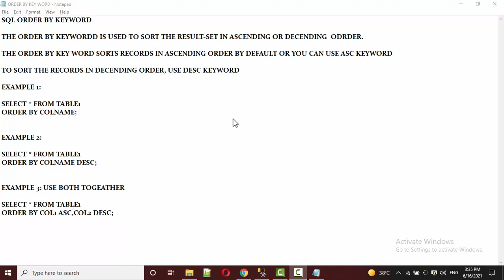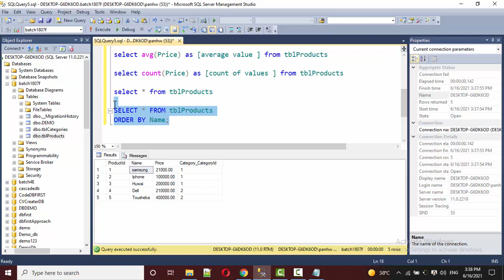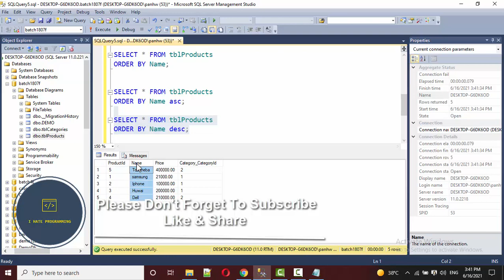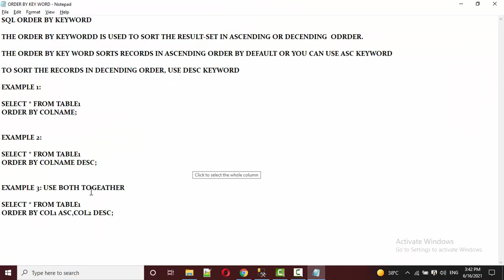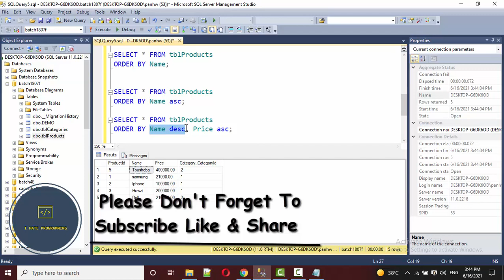ORDER BY ASC AND DESC KEYWORD IN SQL SERVER | IN URDU | IN HINDI | I HATE PROGRAMMING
ORDERBYASCANDDESC KEYWORD IN SQL SERVER | IN URDU | IN HINDI | I HATE PROGRAMMING